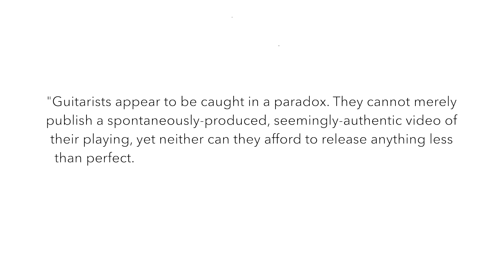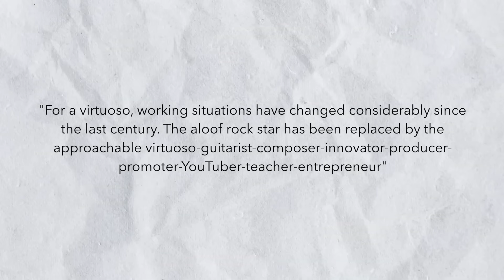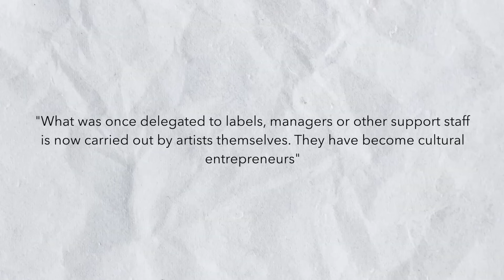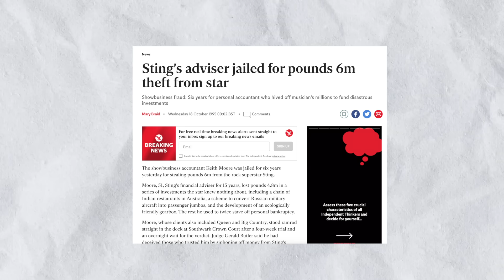The WORST thing to happen to the guitar? | Friday Fretworks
Social media; the worst (and best?) thing to happen to the guitar world?

Key points:

0:00 Intro
0:07 JAM! (Ain't My Time - Cardinal Black)
1:42 'Hands don't glitch like that!'
2:54 The pressure to be perfect
4:15 Not to complain about social media
5:07 A hobby becomes a job
6:04 Know your industry
7:45 JAM! (Tied Up in Blue - Cardinal Black)
9:11 Misgiving about social media
11:27 JAM! ('58 Flying V)